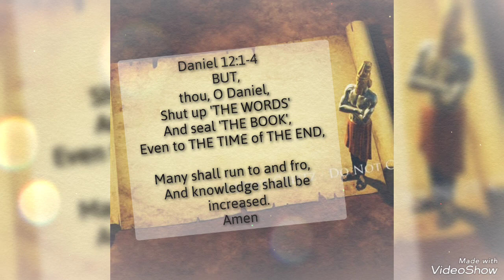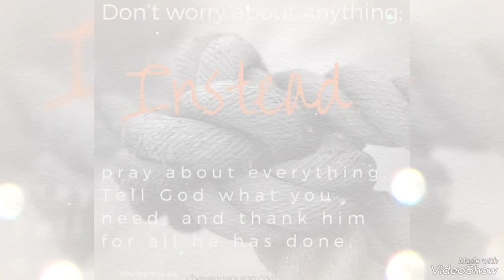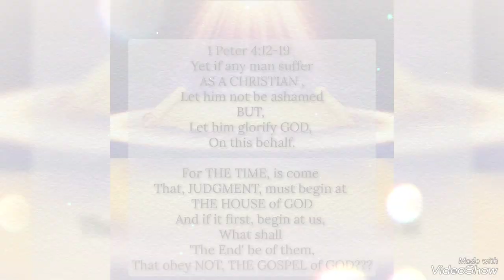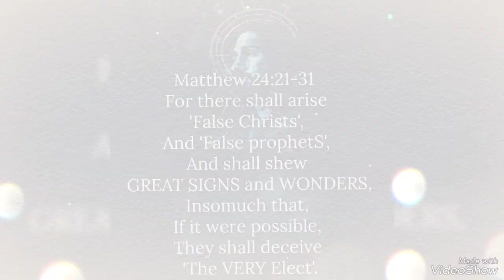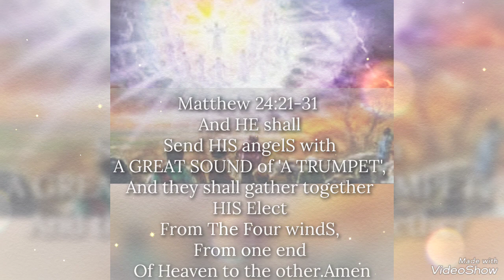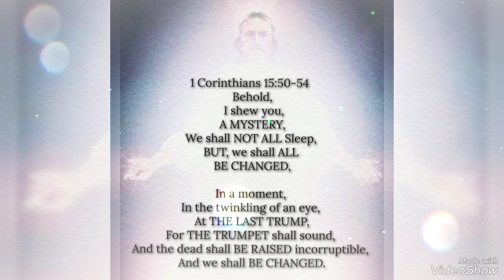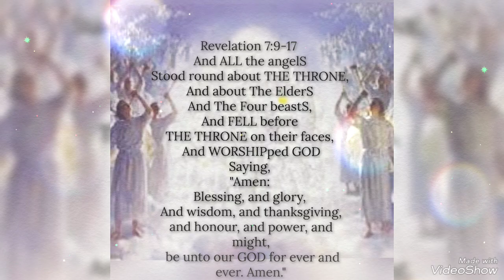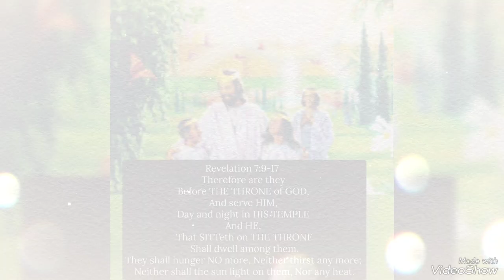GREAT DISTRESS TRIBULATION🔥💥endtimes